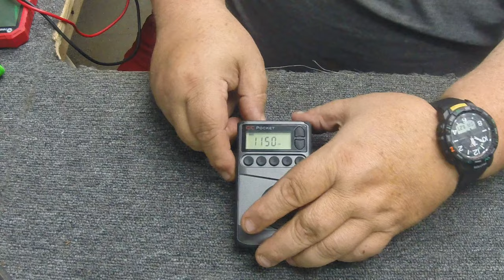Cadillac of Portable Radios C.Crane CC Pocket Radio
Specs:
AM/FM and NOAA Weather Band Pocket Sized Radio
Excellent selectivity and sensitivity for its size, 5 one touch memory presets
Built in speaker or can be used with included earbuds
Backlight, Sleep timer, Clock and Alarm, Removable belt clip
Runs on (2) AA Batteries

I am an amazon associate if you use the links provided I do receive a small commission at no extra cost to you which helps me out on the cost of making videos